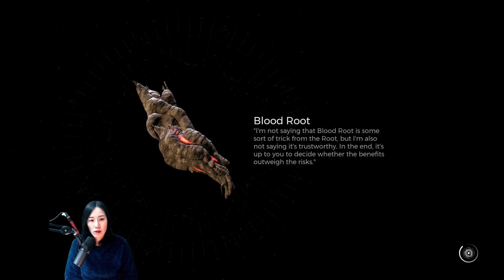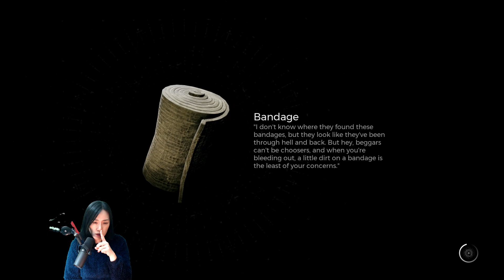REMNANT 2 - Beatific Palace, Seeker's Rest [Part 10]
REMNANT 2

Beatific Palace
Seeker's Rest [Part 10]